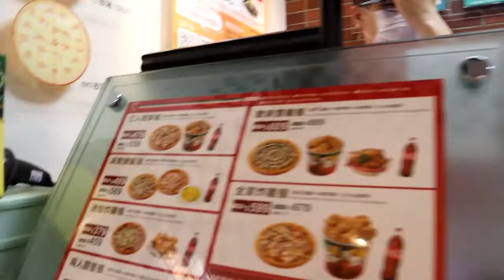Napoli Pizza Mukbang | Naghanap Kami ng Pangregalo | Vlogmas 2020 (5 days before Christmas)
Hi guys,
Eto umandar na naman katakawan ko,  share ko sa inyo yung mukbang namin ni te Marlyn sa Napoli Pizza dito sa Taiwan. Pag nakarating kayo dito sa Taiwan, isa ito sa marerecommend kong pizza store dito sa Taiwan.

Panuorin niyo to guys para sa mechanics ng aking give away

Sali po kau s group nguupdate ako dun ng hiring tska kng paano magapply

Merry Christmas guys 😊 advance ko ba hehe.

Jiayou!  (meaning : encouragement)

Camera used:
Canon eos M50
Vivo s1

Editing App:
Kinemaster